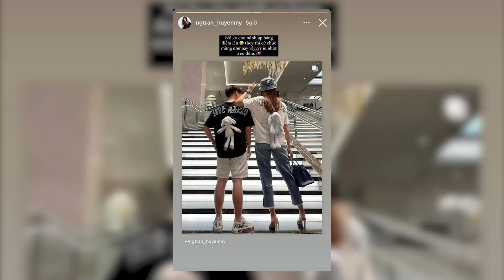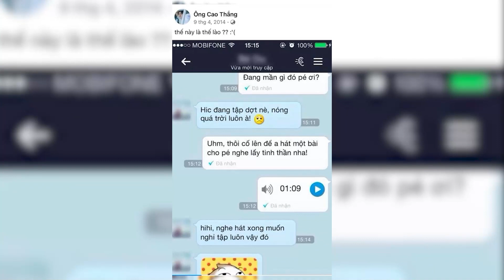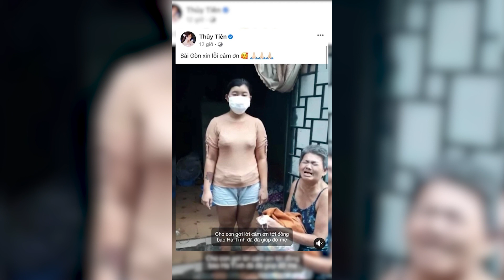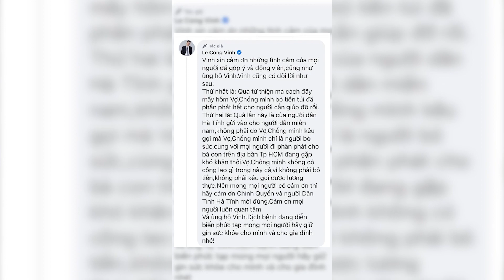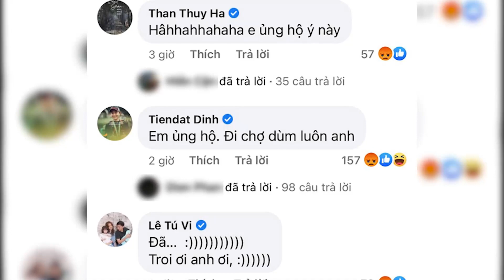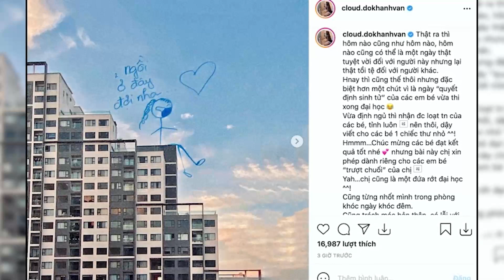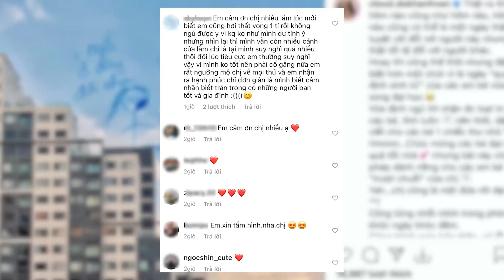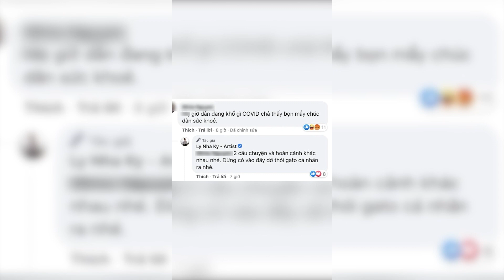TIN SAO VIỆT 26/7: Huyền My chia sẻ kết quả thi tốt nghiệp của em trai; Đông Nhi - Ông Cao Thắng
✥ TIN SAO VIỆT 26/7: Á hậu Huyền My có chia sẻ gây chú ý về kết quả thi tốt nghiệp THPT của em trai; Tin nhắn 7 năm trước của Đông Nhi - Ông Cao Thắng bất ngờ bị đào lại; Huy Khánh: 'Tôi đam mê đi kiếm tiền quá nên xao nhãng chuyện gia đình'; Đạo diễn Quang Dũng bị chỉ trích dữ dội vì đề xuất CSGT làm shipper mùa dịch; Khánh Vân động viên thí sinh thi rớt đại học: 'Các em đừng tuyệt vọng'; Công Vinh - Thủy Tiên lên tiếng khi bị tố nhận vơ 100 tấn lương thực; Bị chỉ trích khoe của, Lý Nhã Kỳ gay gắt đáp trả 1:1 cả loạt